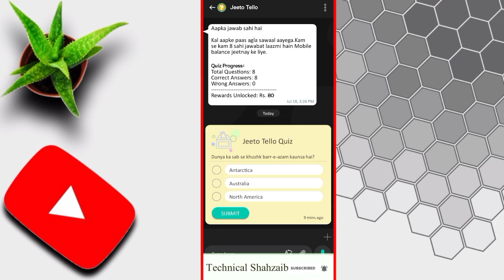Dunya ka sab se khushk barr-e-azam kaunsa hai?